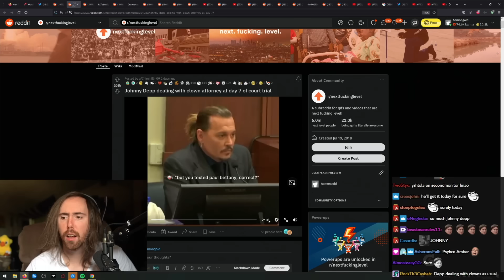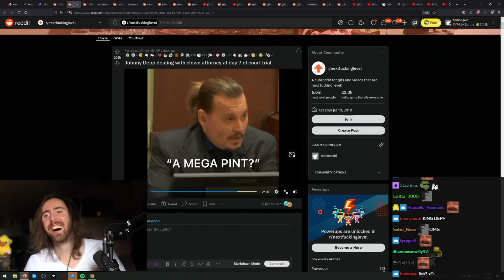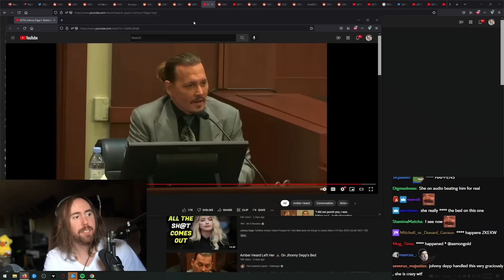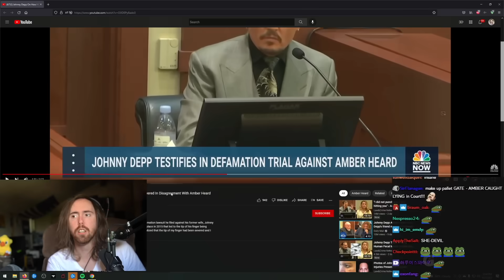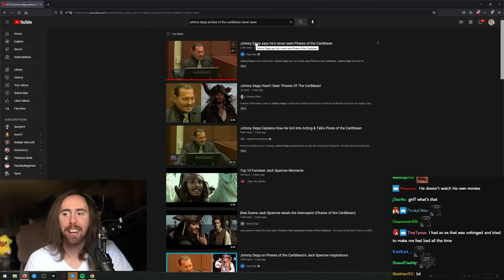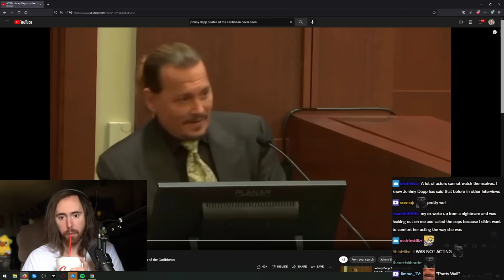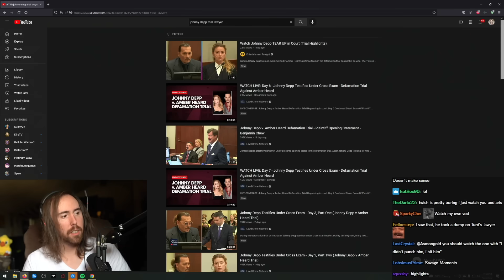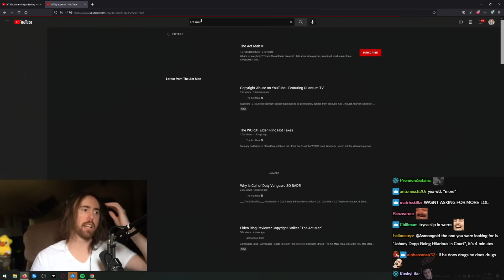The Best of Johnny Depp Trial... | Asmongold Reacts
Asmongold Reacts to Johnny Depp's testimony in court trial against Amber Heard

Johnny Depp dealing with clown attorney 0:00
Johnny Depp’s Testimony Of Amber Heard Pooping In His Bed 💩 3:08
Johnny Depp On How His Finger Was Severed In Disagreement With Amber Heard 14:24
Johnny Depp says he's never seen Pirates of the Caribbean 26:15
Johnny Depp tries to school Amber Heard's attorney on Dopamine & Serotonin 29:27